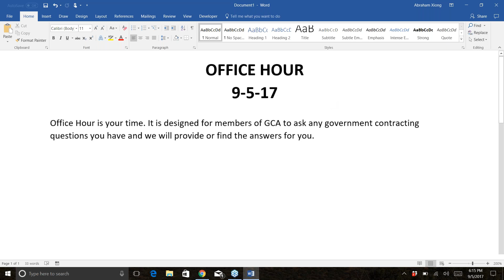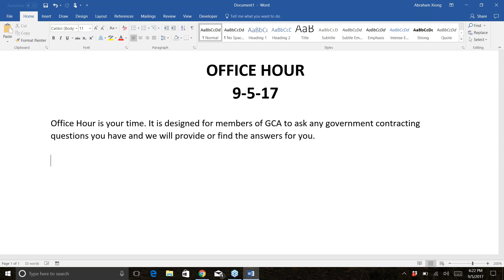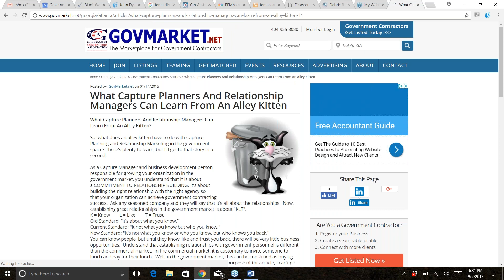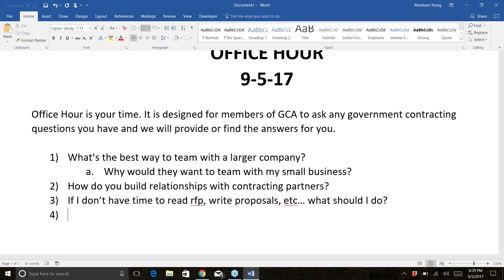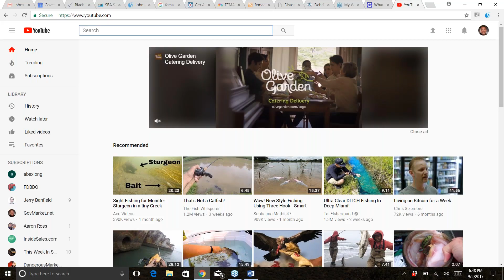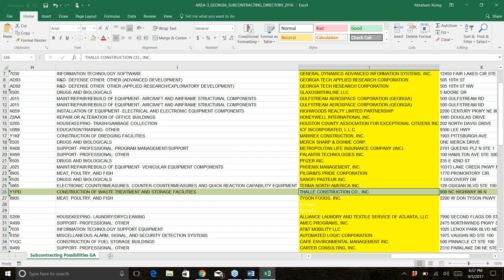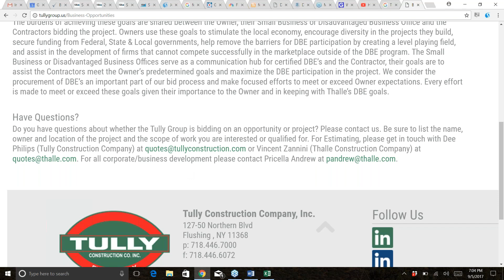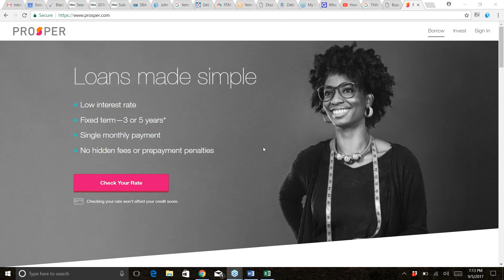Members Only Office Hours 9 5 2017